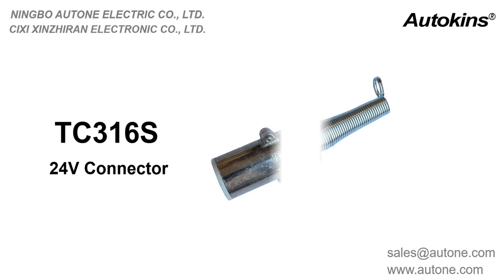Autone TC316S 24V 7 Pin Semi-Trailer Spiral Wire Assembly with TPU Jacket 2*TP03FS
This is a 7 Pin Semi-Trailer Spiral Wire Assembly with TPU Jacket with European standard, American standards and ISO3731, which is for heavy duty truck,trailer towing hitch caravan, camper, tractor, trolley, etc.
Connetcors are TP03FS plugs.
Standard wire gauge is 1.5mm²*6C+2.5mm*1C+TPU Jacket with Spiral,Recommended wire gauge is 0.5mm²*4C+0.75mm*1C+TPU Jacket with Spiral.